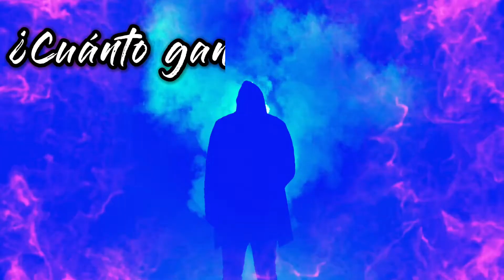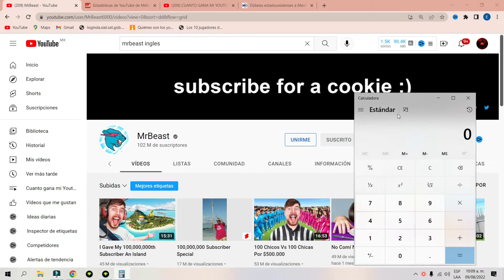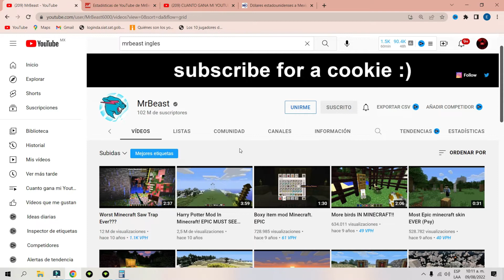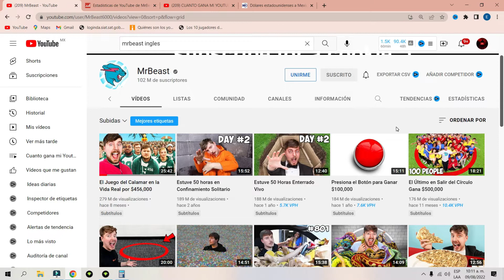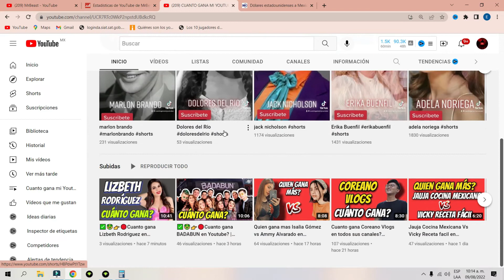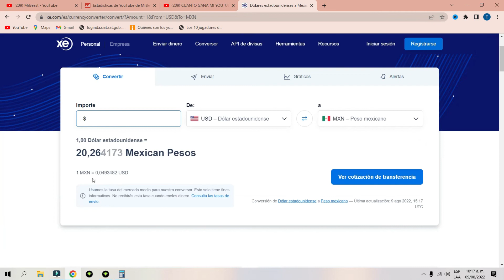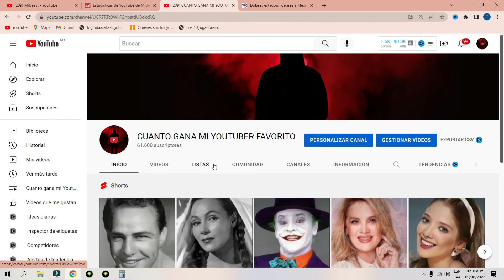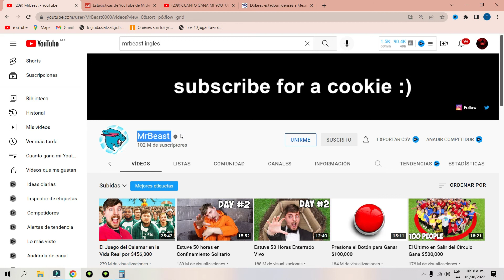✅🤑👉🔴CUANTO GANA MRBEAST EN YOUTUBE | CUANTO GANA MI YOUTUBER FAVORITO